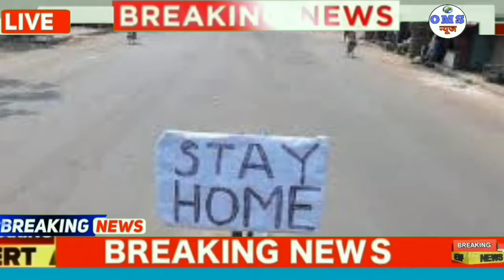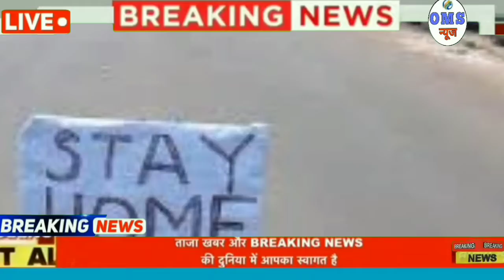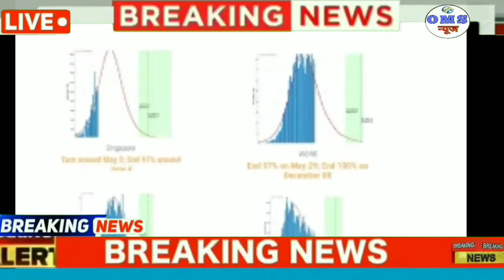29 April 2020 mukhya samachar! breaking news, hindi News, corona, lockdown,28अप्रैल 2020, Aaj Tak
Hallo friends

इस चैनल मे आप लोगो को सभी प्रकार की खबरे जैसे. !

1-modi news 2- Bidhan sabha news 3-hindi news 4- today's headlines 5- taja khabrey 6- Delhi news 7-sport news 8- mukhya samachar 9- latest news 10- social media 11- parliament news 12- health care 13- social distansing 14- lockdown news 15- corona virus update 16- Desh bidesh news 17- mausam samachar 18- wether news 19- Kendra Sarkar 20- OMS news 21- aaj tak Live news 22- aaj tak hindi News 23- aaj ki breaking news 24- aaj ki badi khabare 25- Zee news 26- live hindi News 27- 2020 ki badi khabare 29- headlines 30- Uttar Pradesh news 31 all India news!

1-आज का मौसम कैसा रहेगा.2- कल का मौसम कैसा होगा 3-कल रात का मौसम कैसा होगा 4- पानी कब बरसेगा 5- उत्तर प्रदेश मौसम समाचार 6- मद्य प्रदेश मौसम समाचार 7-शिमला मौसम बिभाग 8- मनाली मौसम बिभाग 9-हलद्वानी मौसम समाचार 10- दिल्ली समाचार 11-नैनीताल मौसम.12-पंजाब मौसम समाचार 13- आज रात का मौसम कैसा होगा.14- भोपाल मौसम 15-केरला मौसम
all India wether news Meghalaya mausam samachar

दोस्तो अगर आप को हमारी videos पसंद आये तो हमारे channel को subscribe.करे.और साथ ही घँटी को भी दबा लें जिससे आने बाली हर video.की notification आपको सबसे पहले मिले ।सभी तरह की ताजा खबरो.को देखने के लिये हमारे इस OMS news YouTube चैनल पर visit करे।अगर आपको हमारी videoपसंद आये तो videoको likeकरे और हमारी मेहनत को सफल करें ।
Thanks for visiting my YouTube channel OMS news🙏🙏🙏🙏🙏